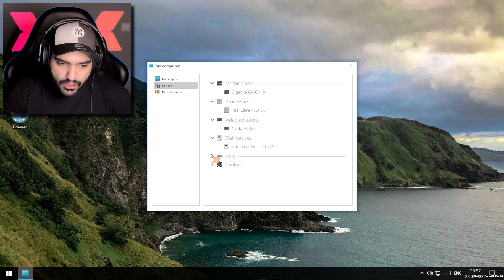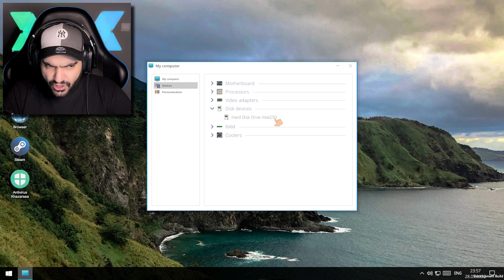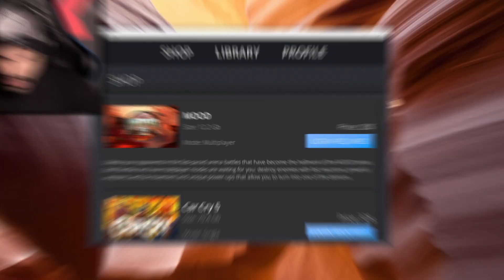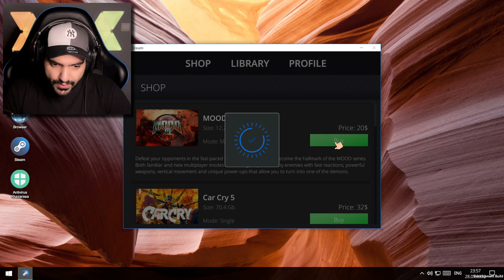شبیه ساز کلاب گیمینگ - برای سیستم ها بازی نصب کردم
در بازی شبیه ساز کلاب گیمینگ می توانید دقیقا احساس کنید که داشتن یک کلوپ بازی چگونه است، زیرا واقع گرایی یکی از ویژگی های اصلی این بازی است. رایانه شخصی خودتون رو جمع آوری کنید، مبلمان، غذا برای کلوپ و بازدیدکنندگان خود بخرید. این بازی فقط یک شبیه ساز کلاب بازی نیست، این بازی یک شبیه ساز زندگی واقعی است